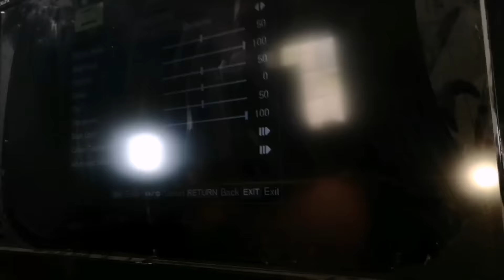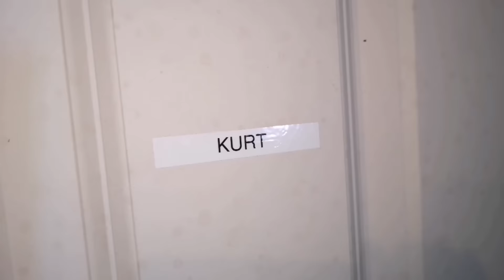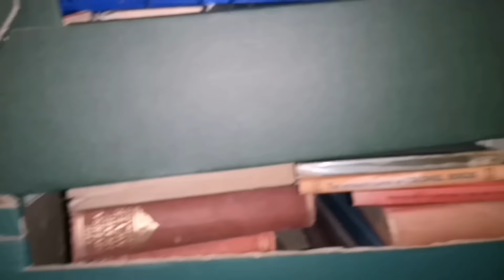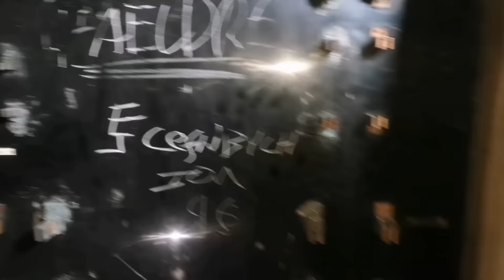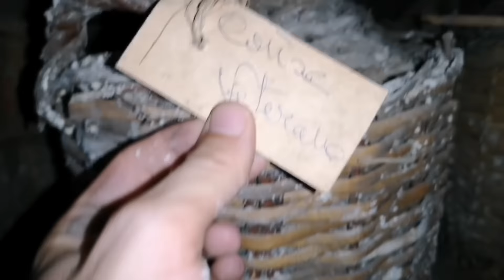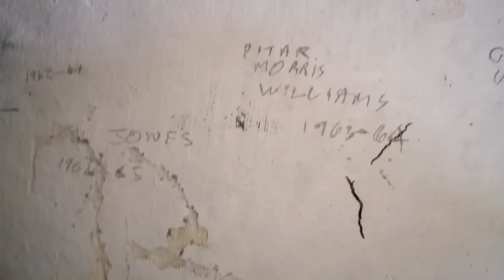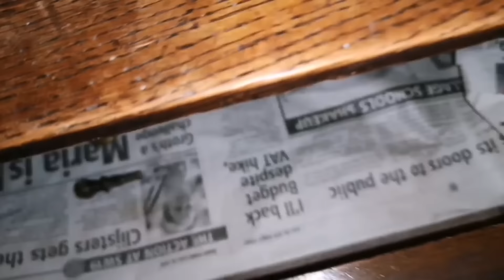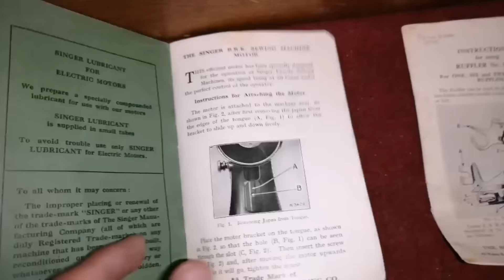Did We Just Sneak Into Jeffrey Epstein's Secret UK Mansion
This place was full of antiques, we found guns in the main lobby. This was an explore I'll never forget. Pictures courtesy of Urbex Lukka Ventures go check him out on YouTube.